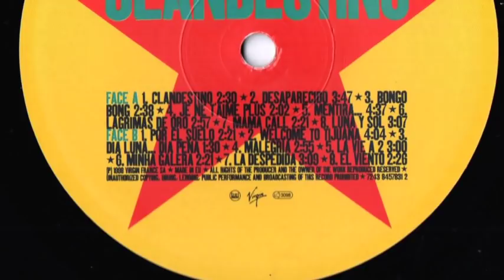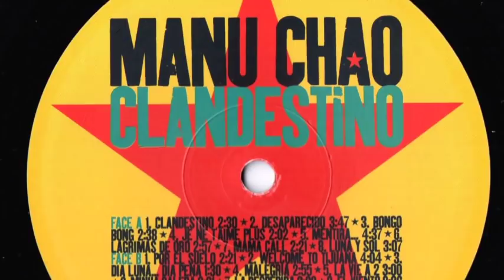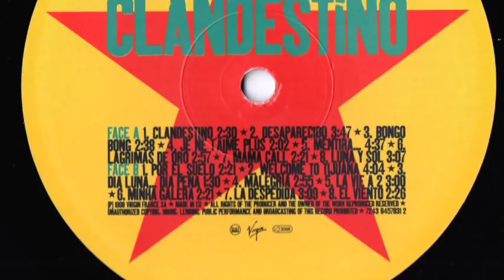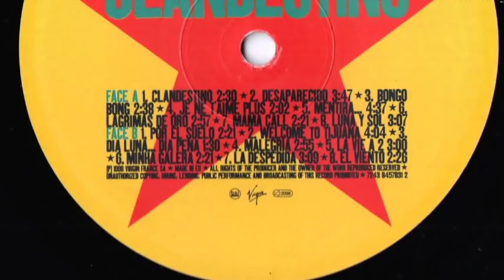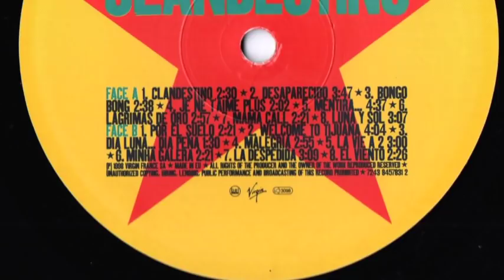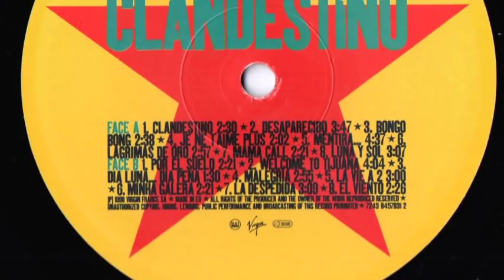Manu Chao - Clandestino (1998 Virgin) Full LP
Seminal album.

Only quality.
Enoy it!
If you like it buy the original release

TRACKLIST:

A1.Clandestino 00:00
A2.Desaparecido 02:28
A3.Bongo Bong 06:14
A4.Je Ne T'aime Plus 09:08
A5.Mentira... 10:58
A6.Lagrimas De Oro 15:34
A7.Mama Call 18:31
A8.Luna Y Sol 20:54
B1.Por El Suelo (Esperando La Ultima Ola) 24:03
B2.Welcome To Tijuana 26:38
B3.Dia Luna... Dia Pena 30:42
B4.Malegria 32:12
B5.La Vie A 2 35:05
B6.Minha Galera 38:09
B7.La Despedida 40:30
B8.El Viento 43:33